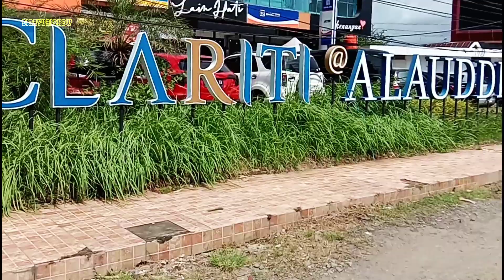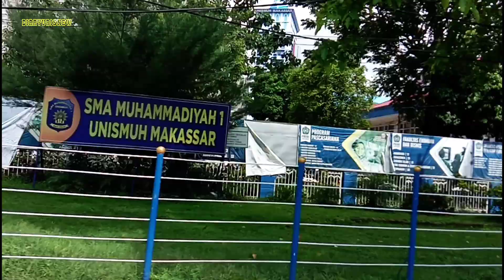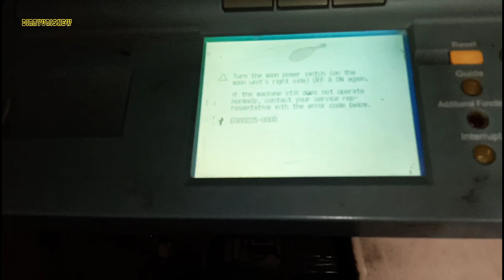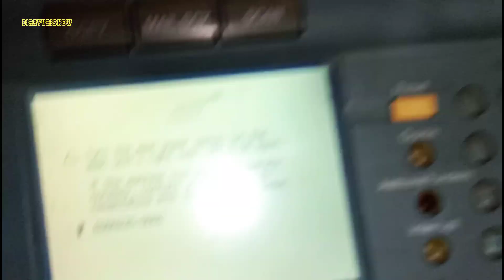BELI MESIN IR 6000 SEHARGA UANG JAJAN simak videonya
Selamat datang teman-teman,..
hari ini saya mau ketemu sama pemilik mesin fotocopy Canon Ir 6000,. saya mau cek dulu kondisi mesinnya,. baru bisa nego harga teman-teman,.
yu' simak videonya________
buat teman-teman Dukung channel ini terus,. supaya saya tetap semangat upload video informasi tentang foto copy,. baik tutorial servis maupun yang lain...